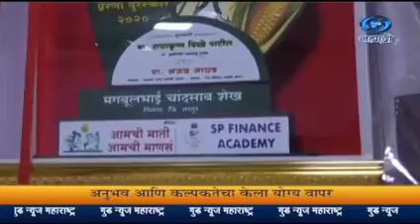AGROONE BULLET MODEL TRACTOR MINI BULLET TRACTOR BILLET MODEL TRACTOR CREATOR MANSURBHAI TRACTORS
LITTLE CHAMP AGRONE TRAILERS PVT.LMT.
BIDAR ROAD NILANGA LATUR
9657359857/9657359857